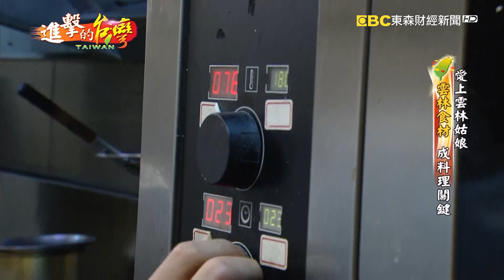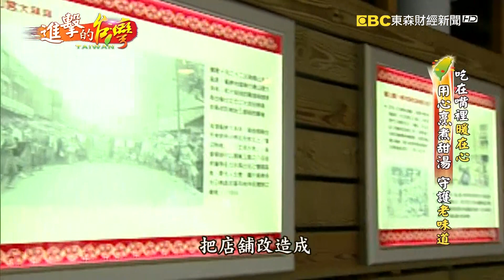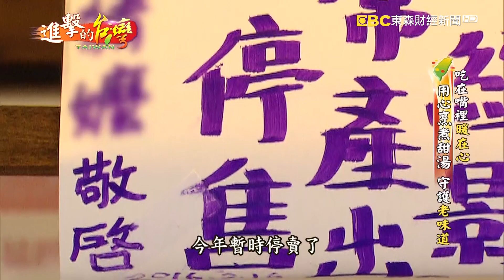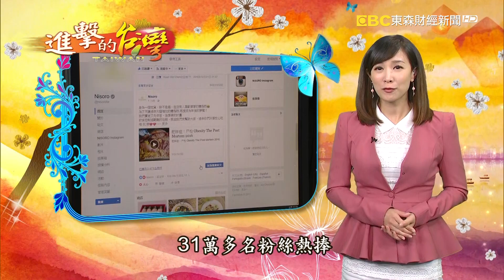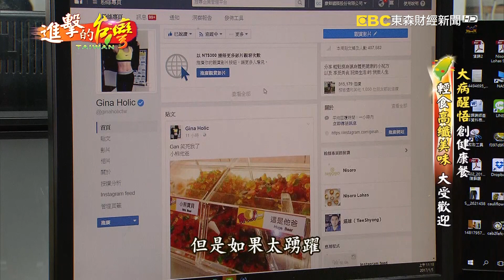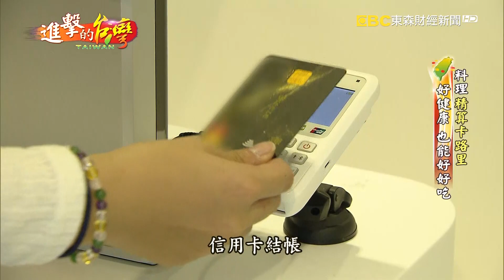台港完美融合 雲林女婿玩料理創意《進擊的台灣》第140集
▶▶▶台港完美融合 雲林女婿玩料理創意

香港大廚陳俊賢多年前來台大展手藝
卻因為口味太重被嫌棄
加上語言文化隔閡、溝通出問題
後來結識了雲林姑娘成為台灣女婿
把料理完美台港融合
研發出蒜香黑鑽雞和脆皮豬腳

▶▶▶艋舺老味道 用心守護 傳承老媽甜湯

萬華華西街有間超過50年的甜湯老店
第一代老闆娘阿猜嬤用這攤子養活一家八口
老年卻罹患失智症
退休的兒子柯得隆不忍媽媽的老味道失傳
決定守護古早味
把媽媽的堅持和艋舺的故事繼續傳遞下去

▶▶▶大病醒悟創健康餐 輕食高纖美味 大受歡迎

熱血熟女Gina陳蘚釀的故事
原本只是上網分享減重心得與自己的飲食
沒想到吸引31萬多名粉絲熱捧
要買她的熱量調控餐
開了全台首創沒有外場服務生的無人餐廳
堅持健康也要好吃